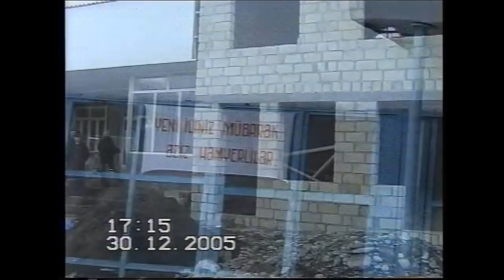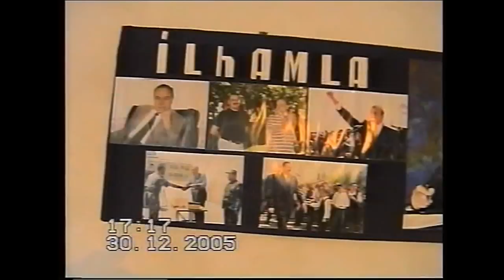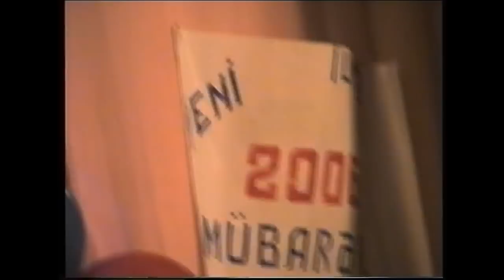Yeni il 2006 İmamqulukənd - Цlийи йис 2006 Манкъулидхуьр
Кусары, Имамкуликент
Кц1ар, Манкъулидхуьр
Kusary, Imamgulukand
Qusar İmamqulukənd
İmamqulukənd Diyarşünaslıq evi
Imamqulukend Diyarsunasliq evi
Imamqulukənd Mədəniyyət evi
İmamqulukend klub